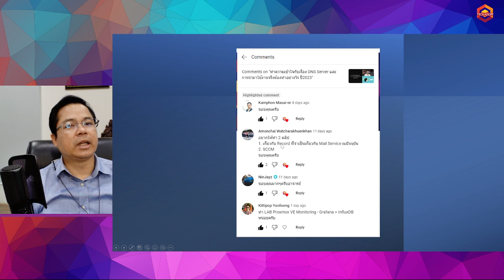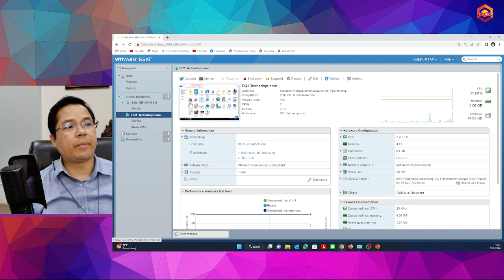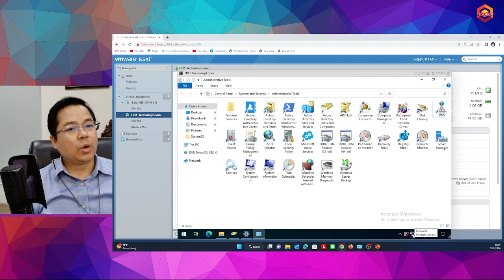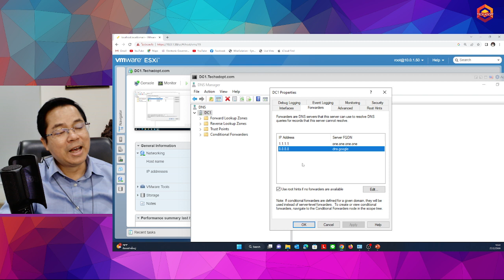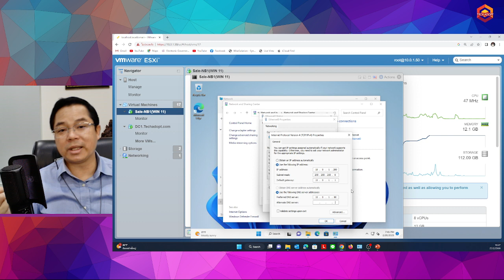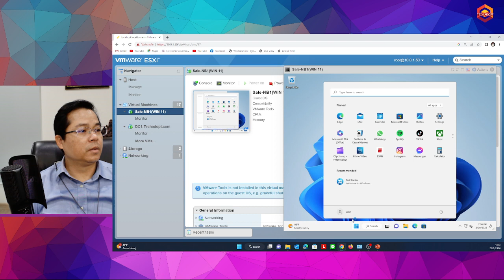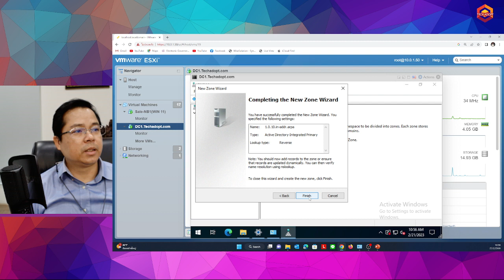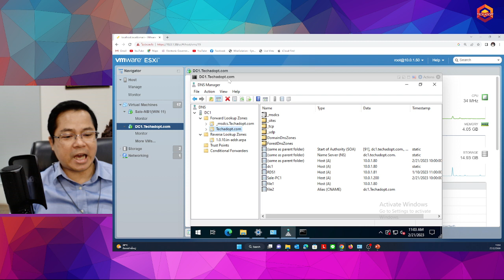การจัดการ DNS Server ใน Windows Server 2022 Domain Controller แบบเข้าใจง่ายในปี 2023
คลิปนี้เจาะลึกความเข้าใจของของ DNS Server Local หรือ DNS Server ที่อยู่บน Windows Server 2022  คลิปนี้ฟังแล้วรับรองว่าจะเข้าใจกระจ่างครับ และเมื่อเข้าใจแล้วจะเป็นพื้นฐานที่ดีของพวกเราที่สนใจ หรือคนที่เป็น System Admin Domain Controller /Active Directory